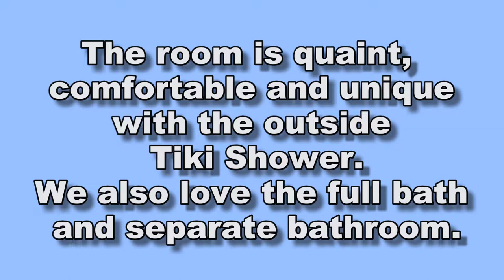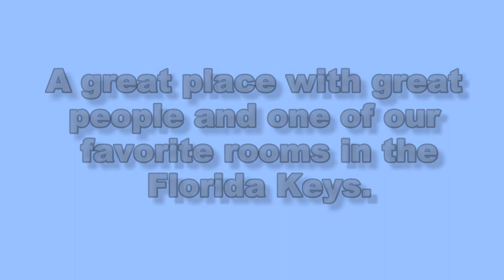See My Beach tour of our favorite Resort rooms in the Florida Keys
We love traveling and believe that the room you stay in is a key element to the enjoyment to your vacation. So, we are going on a tour of our favorite rooms and we begin with the "Captain's Cottage" at Key Lime Sailing Club and Cottages. The room is a favorite with the unique indoor/outdoor? shower and separation from bathroom and bathtub. There are a lot of things to like about this room and we think you'll agree.